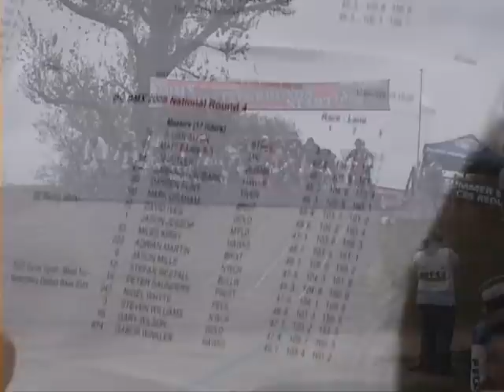Mansfield BMX National Day 1 2008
A montage of footage from Mansfield BMX National Day 1 2008